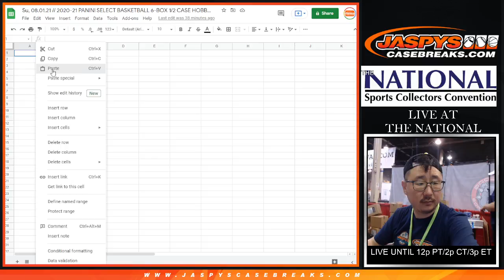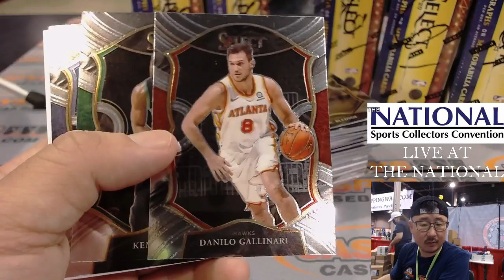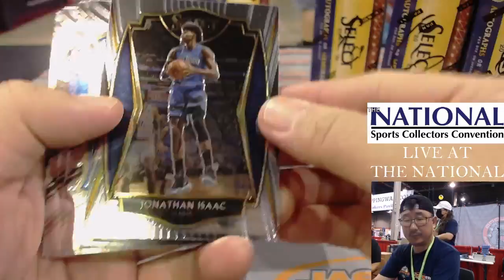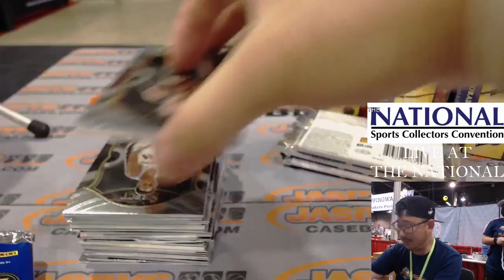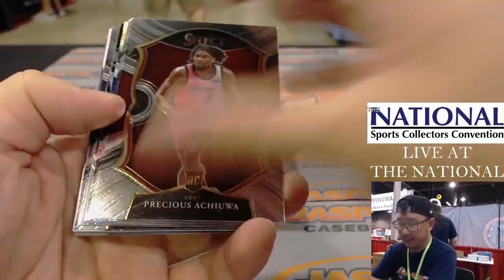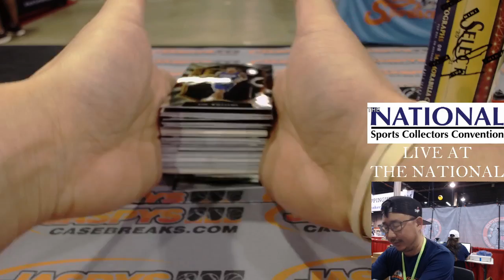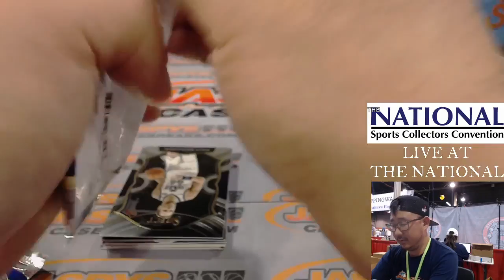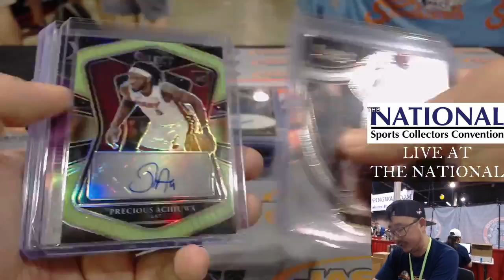Su, 08.01.21 // 2020-21 PANINI SELECT BASKETBALL 6-BOX 1/2 CASE HOBBY BREAK #6 *RT*